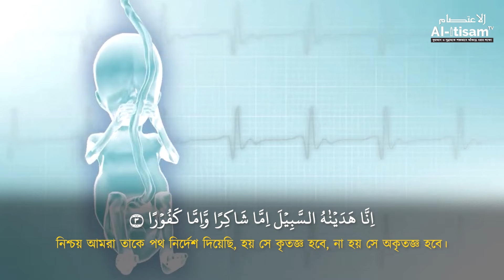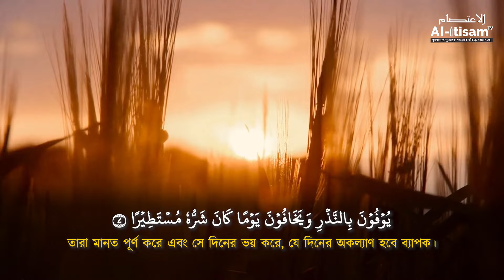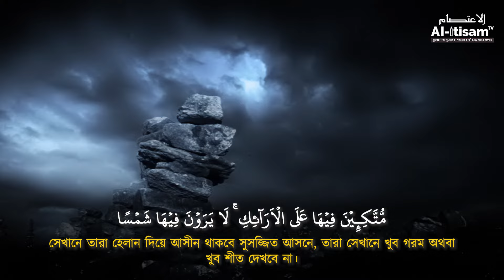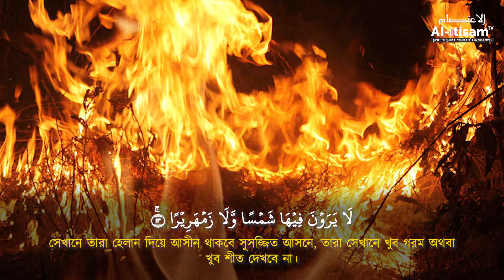জীবনের বৃহত্তম লক্ষ | হুদাল্লিন নাস | পর্ব-১৩| হাসানুলবান্না বিন আব্দুল গফুর মাদানী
পর্ব-১৩
⭕️সিরিজ  - হুদাল্লিন নাস (মানুষের হেদায়াতের জন্য)
⭕️সূরাঃ আল-ইনসান (আদ-দাহর)
🔴আয়াতঃ ১ থেকে ১৮
🔴কন্ঠ : হাসানুলবান্না বিন আব্দুল গফুর মাদানী
শিক্ষক, আল-জামি‘আহ আস-সালাফিয়্যাহ